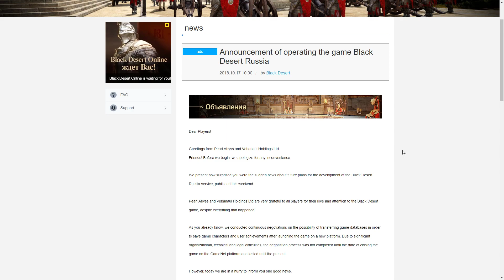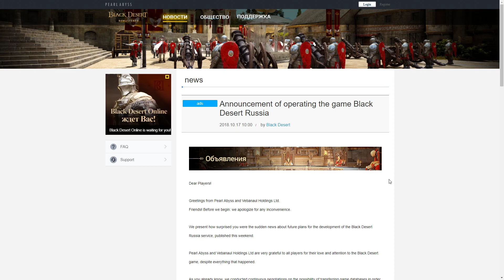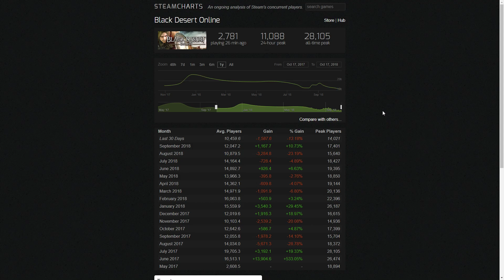BDO: The Week in Review - Russian Server Saved! Archer Leaks - October 17th, 2018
This week in the Black Desert the Russian server was lost and then found again by Pearl Abyss. Also some leaks for the upcoming Male Ranger/Archer class.

Links:
Russian Server Saved:

Discuss below!

Also come join the crew!

System Specs:
GTX 1080
32GB DDR4 RAM
AMD Ryzen 1700
AB350-Gaming 3
500GB SSD
1TB HDD